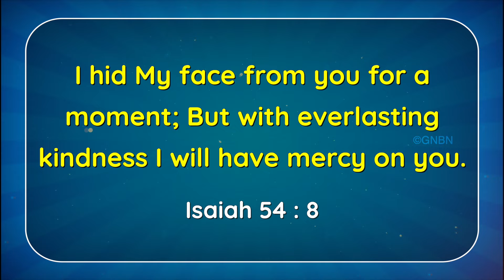Walk with Jesus | Bro. Mohan C Lazarus | October 30 | English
Jesus Redeems
Nalumavadi - 628211
Tuticorin Dist,